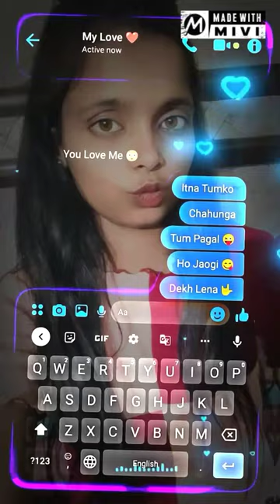Etna tumko chaugha ❤️💜✔️